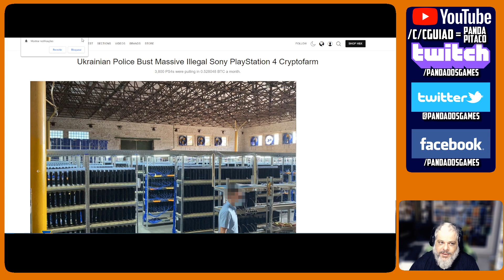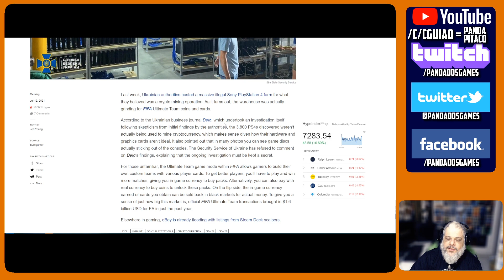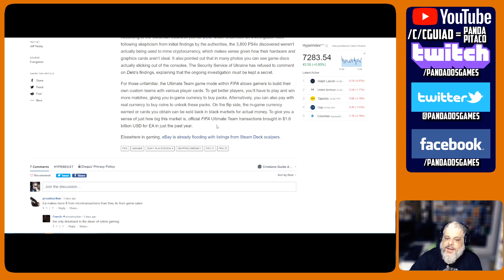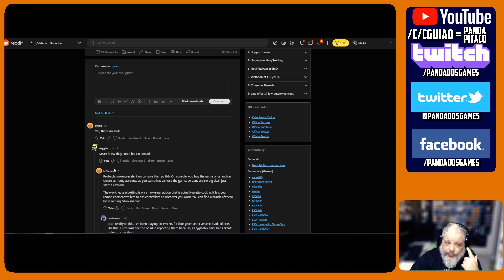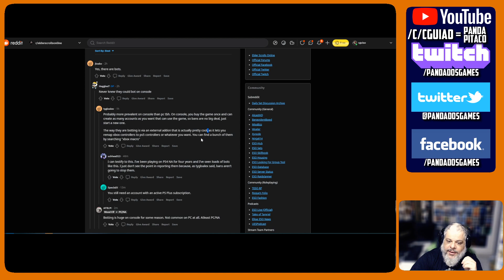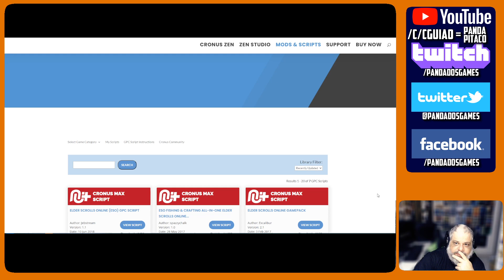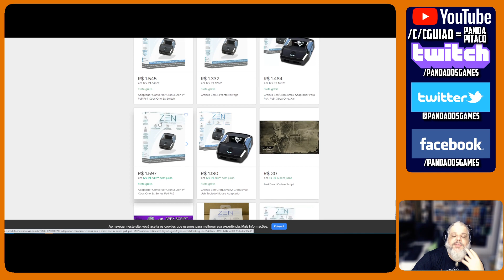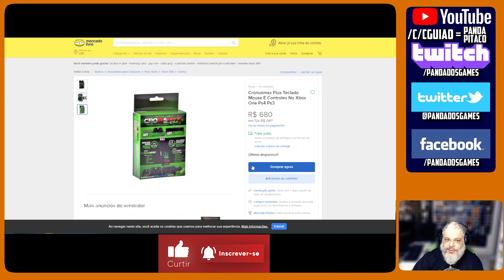Cheats, Hacks, Bots e Trapaças nos Consoles - Metendo a Real - PANDA PITACO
Fala meus leskes! Existe uma falácia muito repetida pela comunidade casual camponinha (olha o pleonasmo, rs) de que o PC é muito pior por causa de trapaceiros, mas será mesmo? nesse video comentamos apenas 2 notícias recentes que demonstram como, hoje em dia, se você quiser cheatar, roubar, trapacear e ter a certeza de que não vai dar nada pra você, que você vai sair impune, os consoles são o melhor lugar para isso!
Como sempre, espero que curtam mais essa METEÇÃO DE REALIDADE do véio do flame ^^